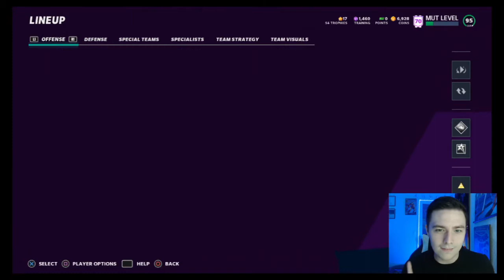THE SERIES COMES TO AN END WITH TEAM BUILDER DEREK WOLFE!!! RAVENS THEME TEAM #31 (Madden 21 MUT)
We finish the series with an upgrade for Derek Wolfe!